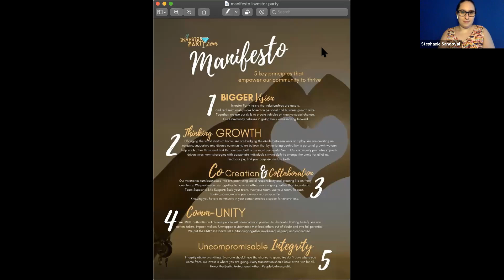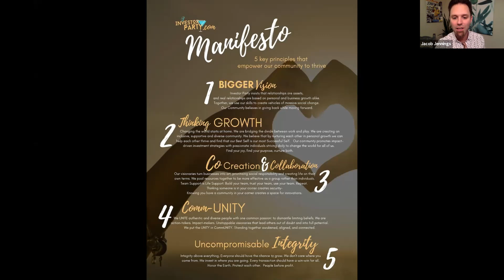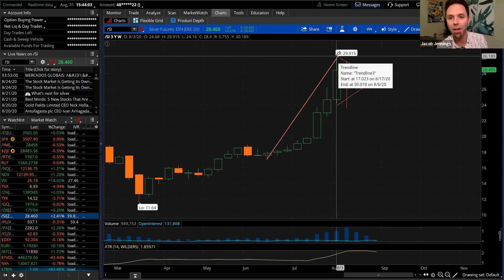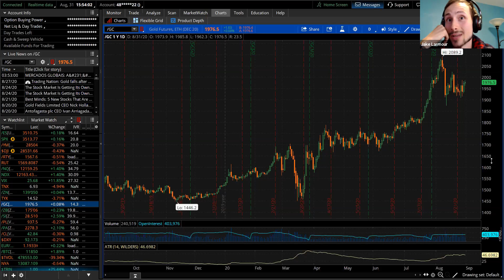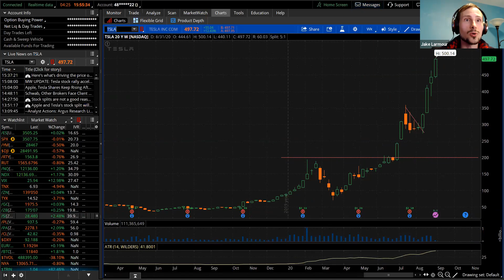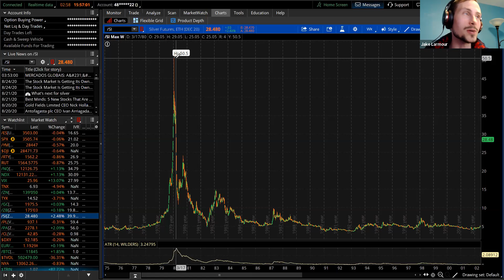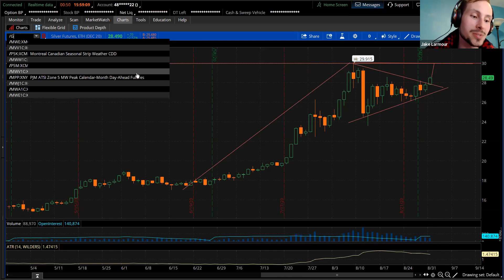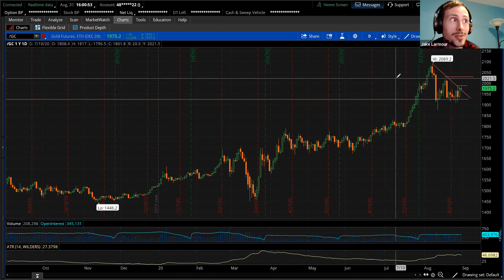Wealth Strategies with Jake Lamour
Jake Lamour is BACK!!! Today we talk real estate and limiting beliefs, taking your questions!